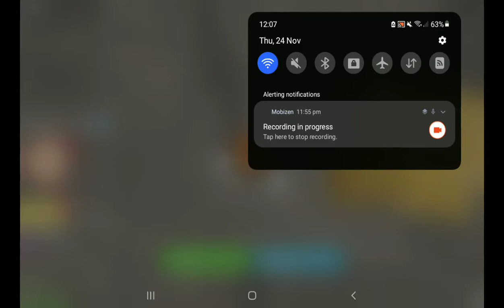Blox fruit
new account new start